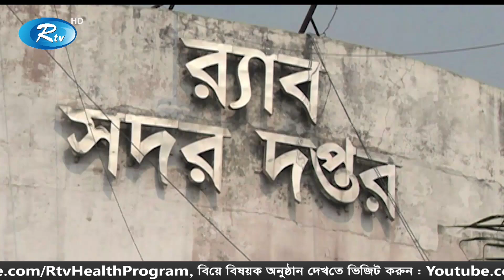শেষ হয়নি সাংবাদিক দম্পতি সাগর-রুনি হত্যা রহস্য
News : আট বছরেও শেষ হয়নি, সাংবাদিক দম্পতি সাগর-রুনি হত্যা রহস্য। ধরা ছোয়ার বাইরে নৃশংস ঐ হত্যাকান্ডে জড়িতরা। চাঞ্চল্যকর মামলাটির তদন্ত প্রতিবেদন দ্রুত জমা দিতে হাইকোর্টের নির্দেশ থাকলেও, এ পর্যন্ত ৭১ বার সময় নিয়েছে, তদন্ত সংস্থা। এ অবস্থায় হতাশ হয়ে পড়েছে, নিহতের পরিবার

- Team RTV